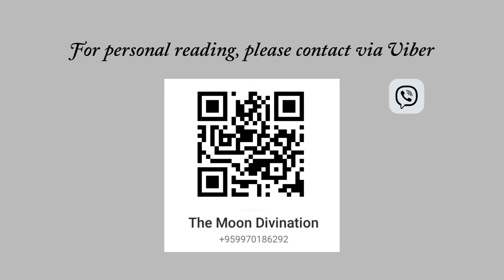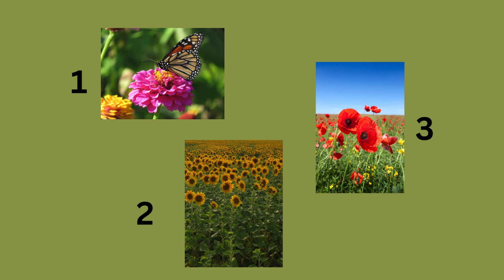Your life in this August - Pick a card - Tarot Reading [in Burmese]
Hello!
I'm Mora. I am a psychic and I use my psychic gifts to channel messages for you to give you guidance and clarity you need. Today, I used tarot cards, and my psychic gifts to look at your life in this August.
Welcome to The Moon!

Timestamps:
Group 1 - 1:18
Group 2 - 8:52
Group 3 - 16:47

Please remember that this is a general reading and not all messages will resonate with everyone. This is a guidance and entertainment purpose only and not a substitute for professional advice.